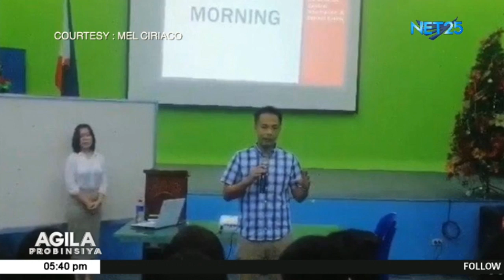7 mangingisda na nawawala sa Dasol, Pangasinan, patuloy na hinahanap